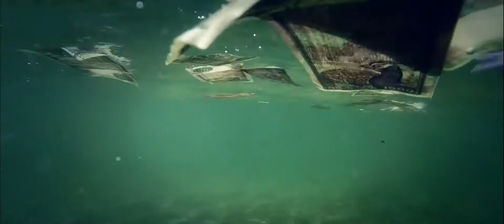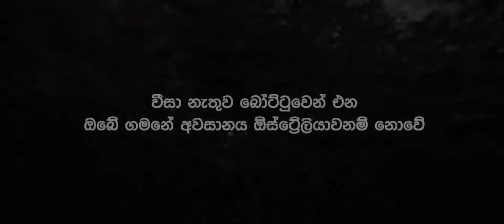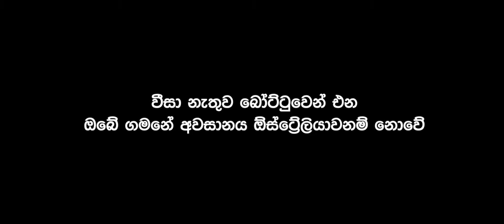AUS 45 SEC 3